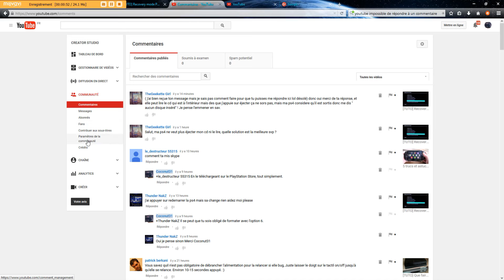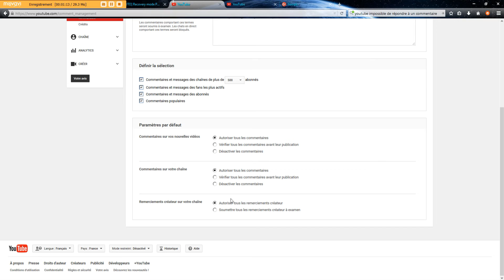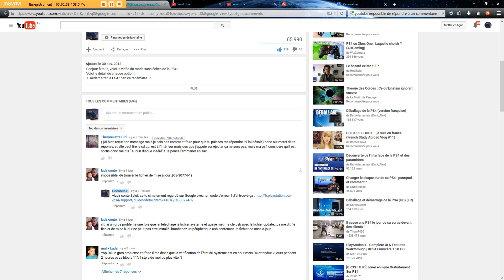[TUTO] Activer la réponse aux commentaires sur YouTube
Il m'arrive de voir des personnes qui laissent des commentaires, mais je ne peux pas y répondre car il manque le bouton "répondre". Cette vidéo explique comment faire pour activer tout ça.